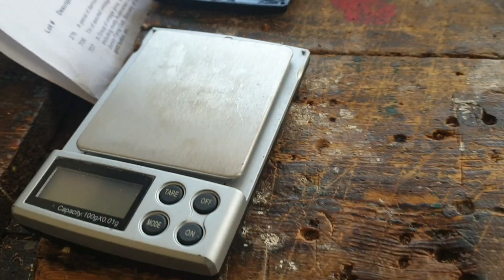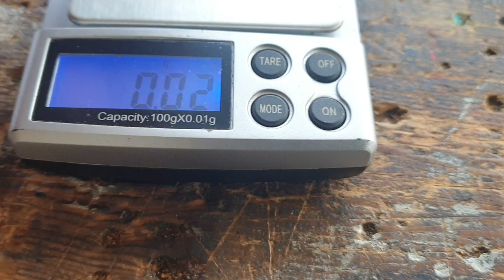Melbourne Cup Day Gold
Back to one of my favourite spots where I've found gold before. Thought I'd try the tail end of the diggings & was not disappointed. A couple of small bits & a good signal from a 2kg lump of quartz